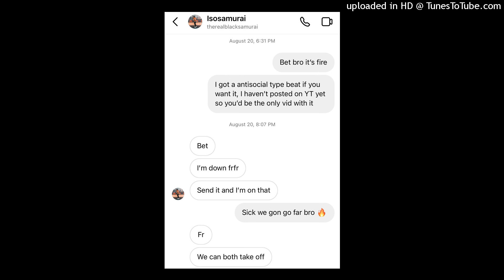BlackSamurai - Bands (prod. by SHUB)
Merry Christmas!